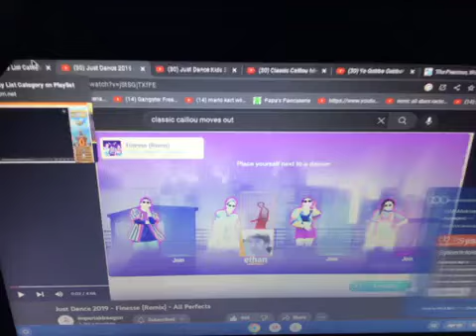Ni Hao Kai Lan The Moon Festival Part 3